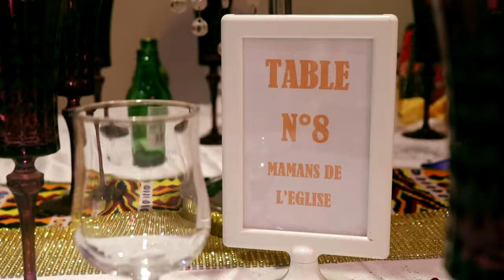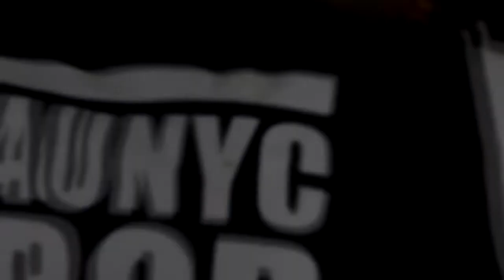Mariage coutumier de Daniel Goncalves et Jolie Yoka